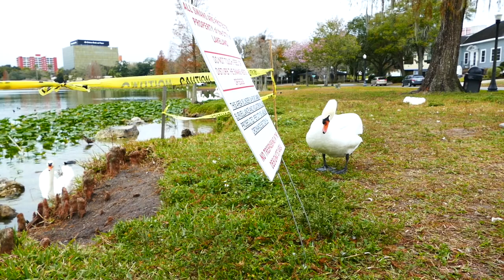SILVER SWAN fighting off Mute Swan Intruders at Lake Morton in Lakeland, FL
Male Australian silver black swan aggressively and successfully defending nest from mute swans getting too close to female and cygnets at Lake Morton in Lakeland, FL.